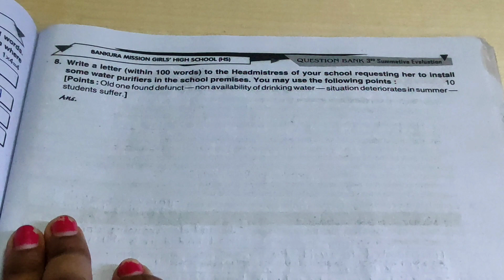Ray And Martin Question Bank | Class 9 English Third Summative Writing Page 350